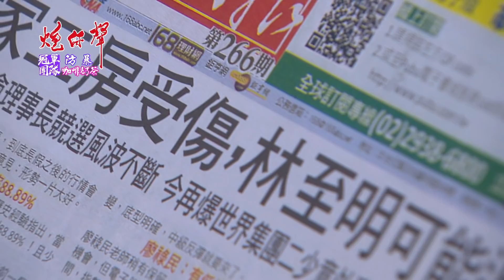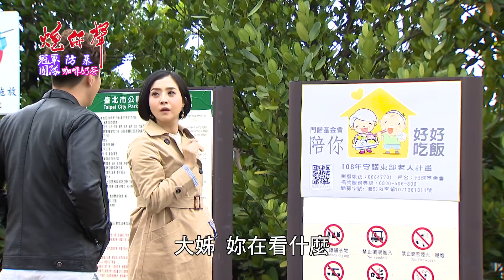炮仔聲 第242集 The sound of happiness EP242【全】｜冠軍團隊防暴咖啡奶茶